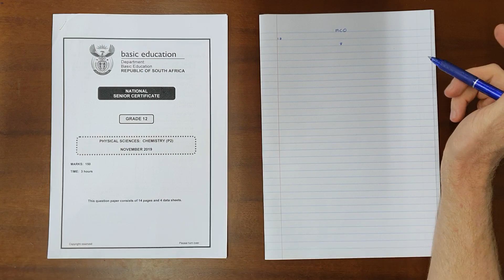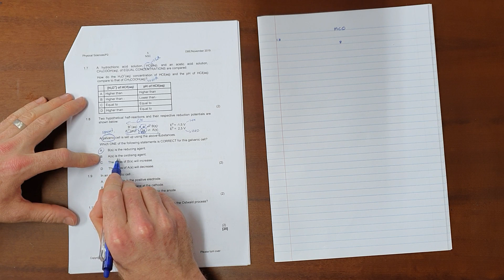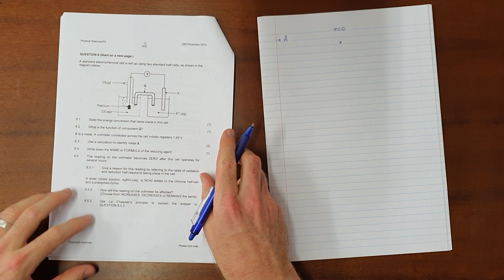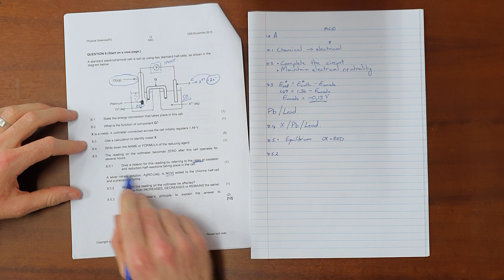Galvanic Cells Revision (NSC Physical Sciences 2019 Paper 2 Question 8)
South Africa
CAPS
Grade 12
Electrochemical Reactions